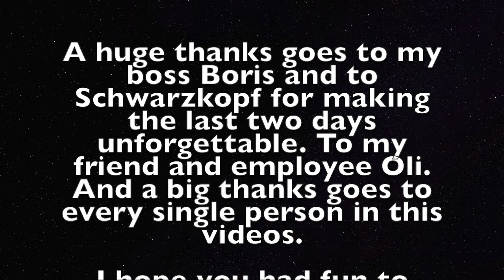Hairfashion 2017 | Schwarzkopf Switzerland | Vlog & Behinde the scenes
Ein kurzes Video hinter den Kulissen von Schwarzkopf Professional.